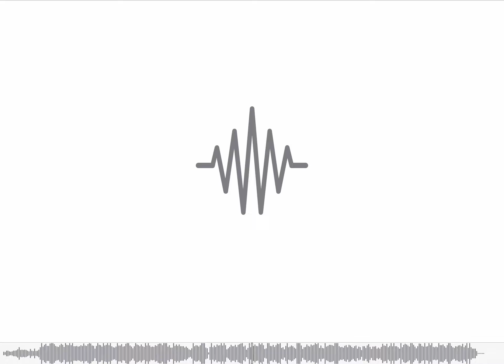cøzybøy x Snøw x Skinny Atlas - you never meant it (remade with my voice)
Thank you to all of my Dairy Queen workers who is telling me to keep making music so if y’all see this thank you